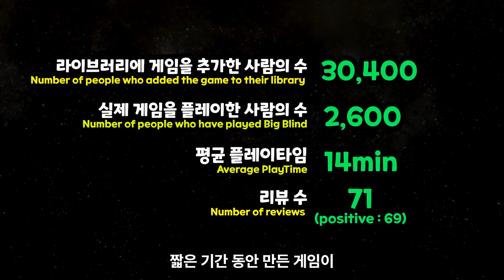3개월 개발 후 출시한 게임.. 결과는? | 게임 데이터 분석 #1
3개월 만에 개발한 2D 탑다운 슈팅 게임 ‘빅 블라인드(Big Blind)’가
Game Development World Championship 2024 Winter Season에서
Best Hobby Game 부문 우승을 차지했습니다.

이번 영상에서는 우승작 ‘빅 블라인드’가 스팀(Steam)에서 어떤 성과를 냈는지,
라이브러리 추가 수, 실제 플레이 수, 평균 플레이타임, 리뷰 수까지
실제 데이터를 기반으로 낱낱이 분석해보았습니다.

게임 개발, 인디게임 마케팅, 무료 게임의 다운로드 전환율 등이 궁금하셨던 분들께
좋은 참고 사례가 되었으면 합니다.

📢 이 채널은 Unity 기반 게임 개발, 튜토리얼, 개발 일지 등을 다루고 있습니다.

00:00 인트로
00:16 Big Blind 게임 정보
00:48 데이터 공개
01:58 스팀 페이지 링크 공유
02:04 아웃트로